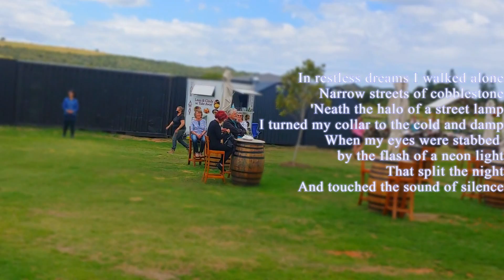Sound of Silence open air recording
Arranged for Harmonica and Acoustic Guitar by: Louis Botha
Recording Sound Engineering: Seanette Botha
Guitar: Louis